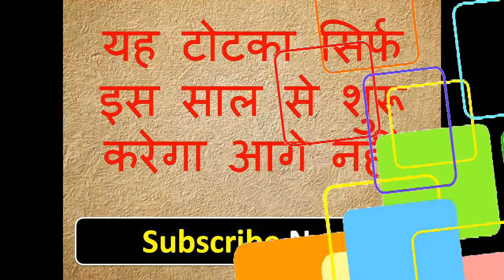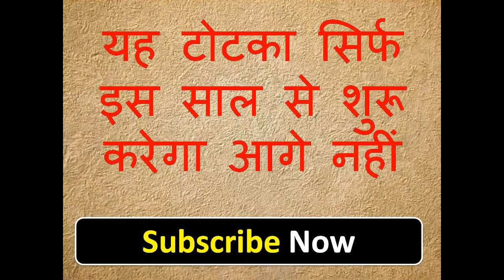यह वशीकरण मंत्र अगले पुरे साल तक असर रहेगा जल्दी करो अब